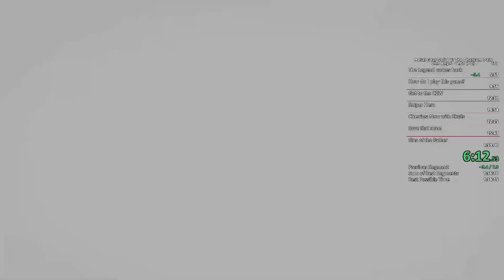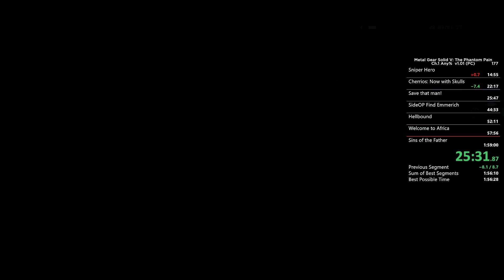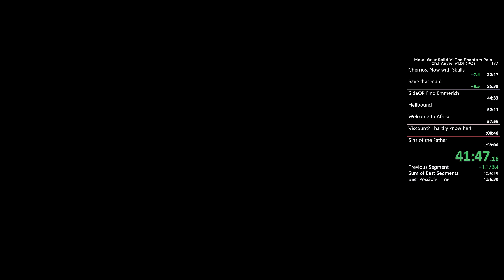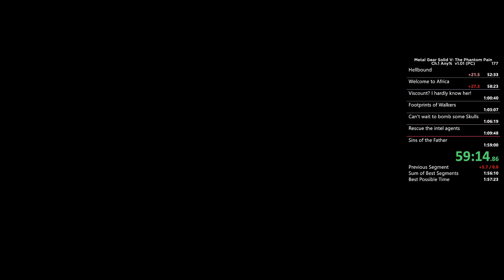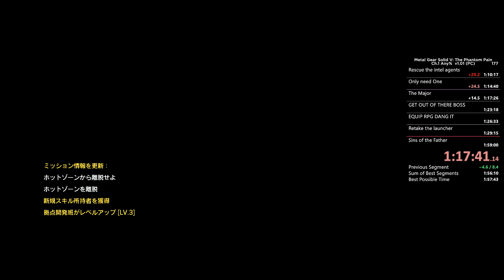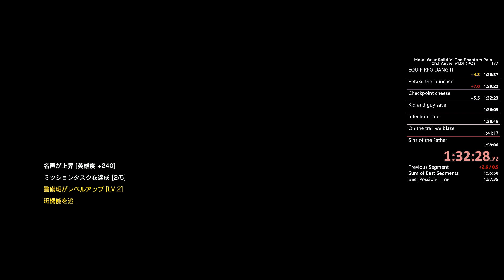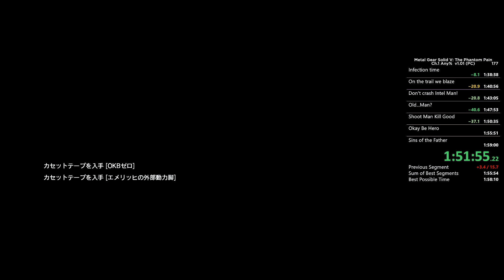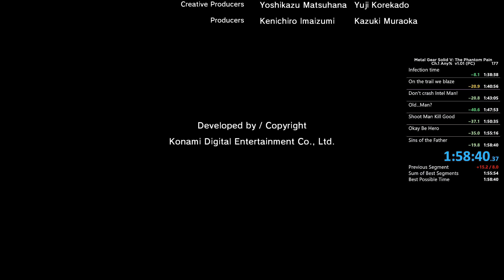Metal Gear Solid V: The Phantom Pain any% Speedrun in 1:58:40 (Patch 1.01) (Previous World Record)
MGSV: TPP any% speedrun in 1:58:40 (PB / Previous WR)

You can view a breakdown of my splits and download them for yourself

This was a very good run with minimal mistakes; 30 second time loss to having a bad Medical Platform Development Timer, no cigar buff on Episode 3, and a failed cigar buff on Hellbound resulting in an extra checkpoint. These alone cover more than 40 seconds of time loss, which shows a 1:57:xx time is inevitable. At the time of this upload though, I plan on moving on to other categories instead of trying to grind for a 17 minute Dev Timer run.

After community discussion, the Chapter 1 any% category for MGSV no longer requires players to play through the Prologue section of the game. This run is performed on a community made 1% file that is identical to a player's game state after completing the Prologue tutorial mission.
If you absolutely need to have the Prologue for your complete speedrun experience, here's a link to my World Record run for the current patch version of the game